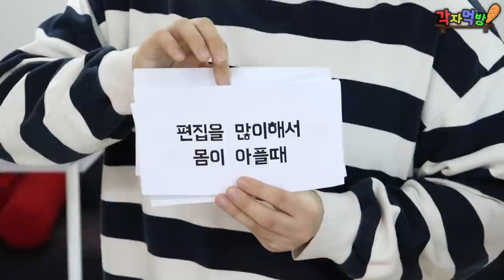온갖 맛있는 음식(치킨, 라면 등) VS 환자의 음식 죽.. -각자먹방